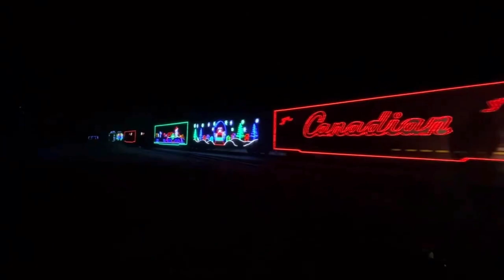Best Year Of My Life Of 2022 Year Review Unseen Clips!!!!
Hello To Everyone And Welcome To The Buckeye State Rails we have been presented to you guys the year review of 2022 so it have been a blast this year and I hope 2023 will be a blasted too lets sit down and eat some popcorn and watch this year review because this one is 50 mins long and I been working this one for months now so lets enjoy

[Chapter]
00:00-Intro
00:05-January
00:43-February
01:41-March
03:36-April
07:50-May
13:25-June
16:49-July
20:41-August
27:22-September
32:09-October
39:53-November
41:35-December
48:54-My Message Of 2022
50:00-Thank You The Year Of 2022 & Outro